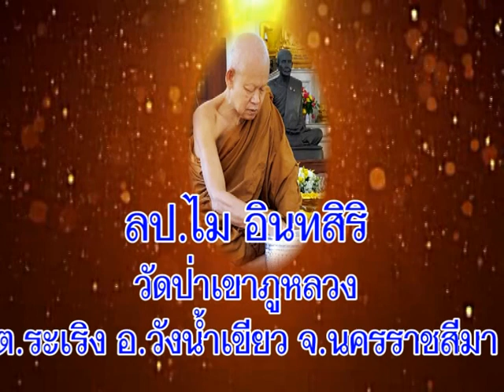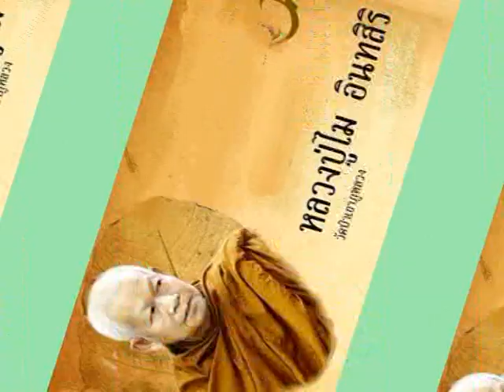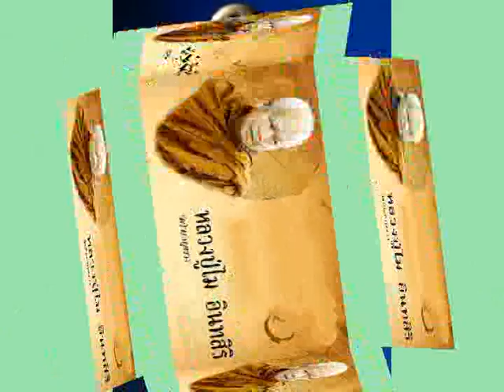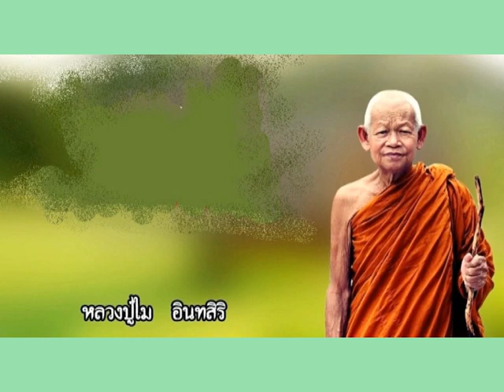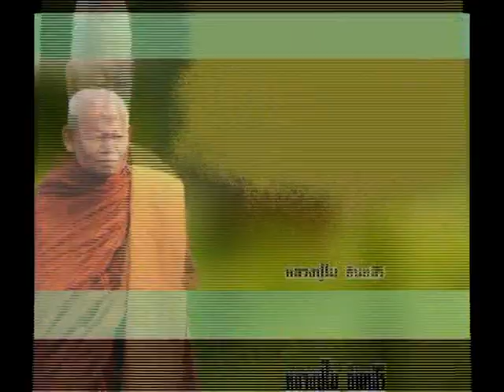หลวงปู่ไม อินทสิริ วัดป่าภูเขาหลวง นครราชสีมา เทศนาเรื่องภาวนาเพื่อเอาชนะสังขารมาร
หลวงปู่ไม อินทสิริ วัดป่าภูเขาหลวง ต.ระเริง อ.วังน้ำเขียว จ.นครราชสีมา